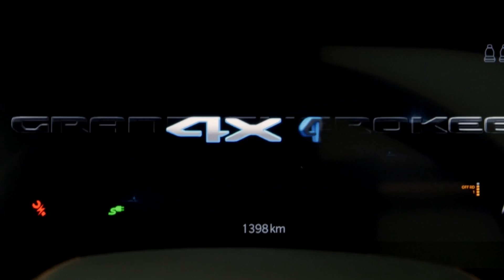The Future Is Here: Off-Road Driving Will Be Hands-Free, Says Jeep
The automaker hopes that AI and self-driving tech will help drivers and give the company a leg up on the competition. Two Jeep Grand Cherokee 4xe SUVs testing autonomous off-road driving technology in Moab, UtahVia Stellantis/Jeep
In a new video, Jeep demonstrates how artificial intelligence and autonomous technology might someday support off-road adventures. The brief presentation revealed how two modified Jeep Cherokee 4xe SUVs performed with this experimental equipment during testing on rugged terrain in Moab, Utah.

Jeep cites several reasons why hands-free driving technology makes sense. In a statement, the company believes such systems can support both seasoned off-roaders and be a resource for those new to off-road driving. Additionally, Jeep envisions that this technology can help in challenging situations during everyday driving.

“These features and technology will have real-life applications on and off the trail in a wide range of driving conditions,” said Christian Meunier, Jeep CEO. In touting the AI and autonomous systems, in conjunction with National Autonomous Vehicle Day, the Stellantis-owned brand is exploring how Jeep will use technology as a competitive advantage. This effort includes Jeep’s electrified (4xe) versions of its Grand Cherokee and Wrangler SUVs already for sale. The automaker promises more details about its prototype self-driving vehicles in a full-length video that will get released this summer.

Video by: Jean Bernard